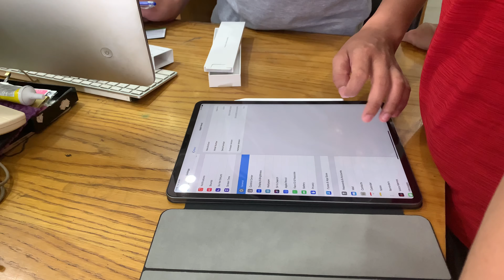Trên tay Apple Pencil 2 giá rẻ tại